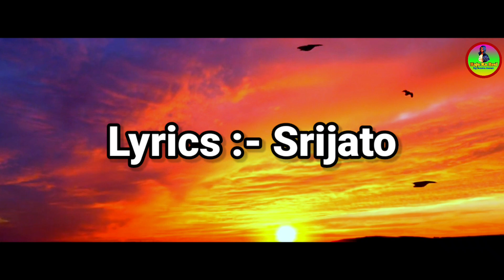Asatoma Sadgamaya || Raju Ka Reel || Dekho Aloy Aloy Akash || Biswajit Ka Reel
Your quest
raju ka reel
biswajit ka reel
raju
ka
reel
dekho aloy aloy akash
asatoma sadgamaya
Song:- Asatoma Sadgamaya
Singer :- Arijit Singh
Lyrics :- Srijato
Movie :- Khaad
Year :- 2014